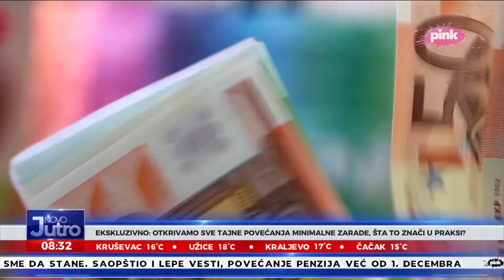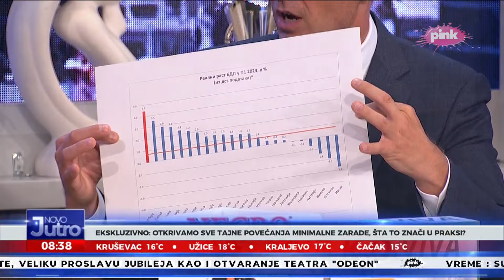Мали: Чувамо и подижемо стандард грађана